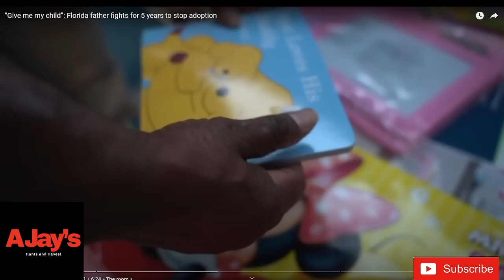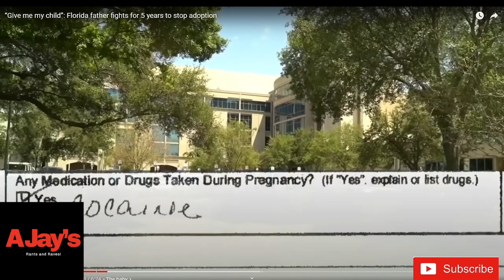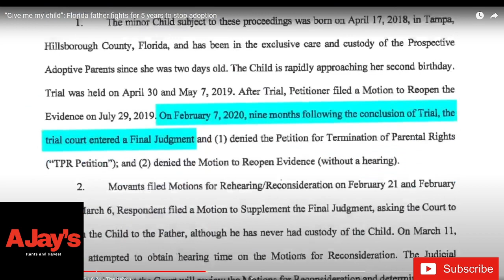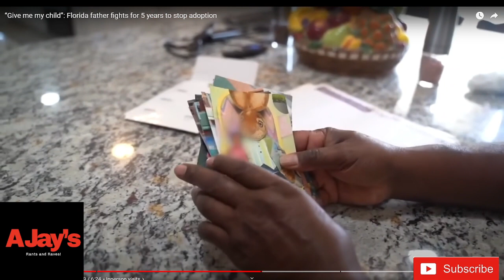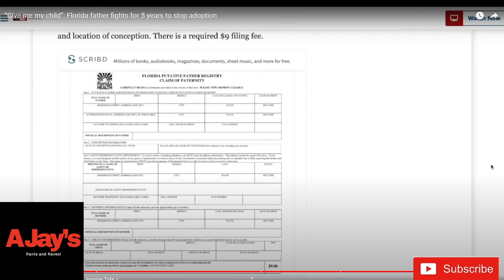Florida Father Still Fighting After 5 YEARS To Stop Adoption!